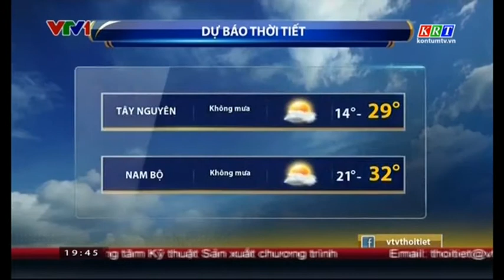Đài PTTH Kon Tum | KRT - Tách sóng VTV1, Hình hiệu Thời sự